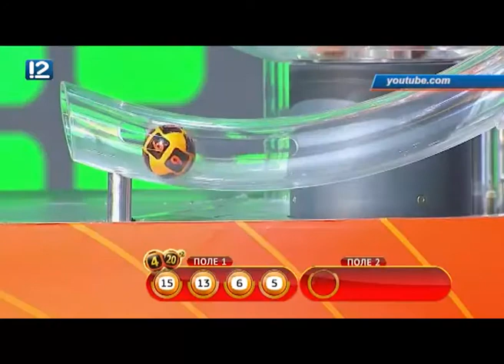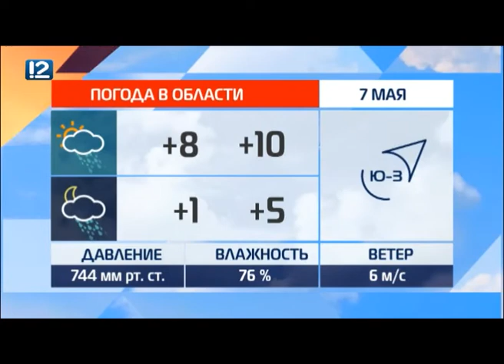Омск: Час новостей от 7 мая 2018 года (11:00). Новости.